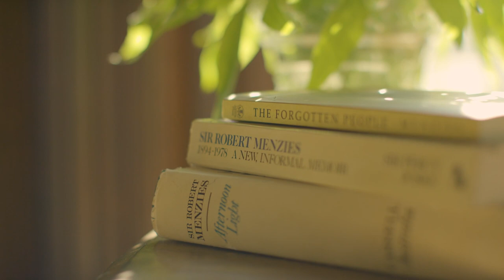8-10 Howard Street, Kew, Melbourne, Australia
A landmark address, previously home to Sir Robert Menzies, this mesmerising residence has been impeccably maintained, effortlessly catering to every conceivable family requirement. A Georgian Mediterranean fusion with breathtaking garden surrounds, this idyllic home commands stunning city views. Formal and informal living and dining spaces are complemented by a superb kitchen, all overlooking the captivating gardens, tennis court and pool. The refined main bedroom boasts dressing room and ensuite, complemented by three additional bedrooms with robes, a study or fifth bedroom and two marble appointed bathrooms. Land size 1,874sqm approx.